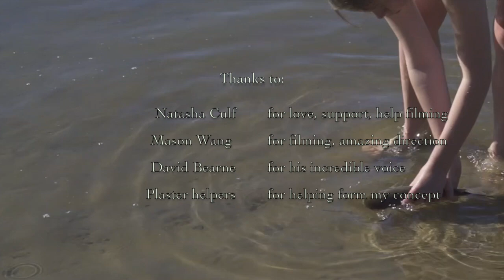Evolution of the fish: short film✨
My performance art piece exploring the evolution of fish to human and the impact of human occupation on our land!! A huge thanks to everyone who helped me make this💗